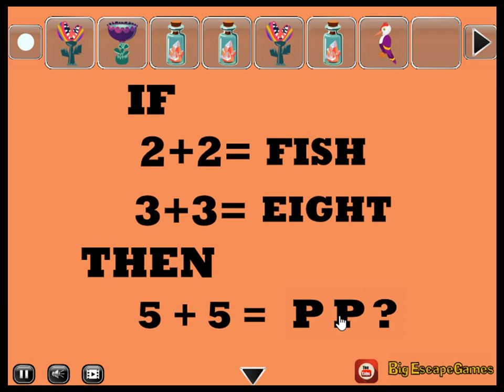escape from fantasy city video walkthrough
BigEscapeGames-Escape From Fantasy City HTML5 is Developed by In this escape game, You came to see the beautiful fantasy city. But, unfortunately you missed the way out. So you have to find the way by finding useful objects, hints and solving puzzles. Good Luck Have Fun!